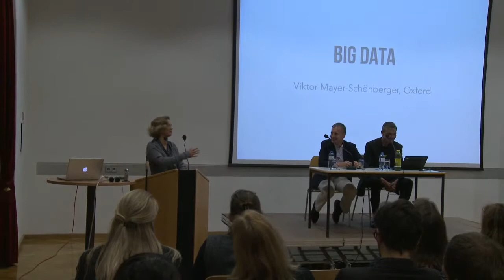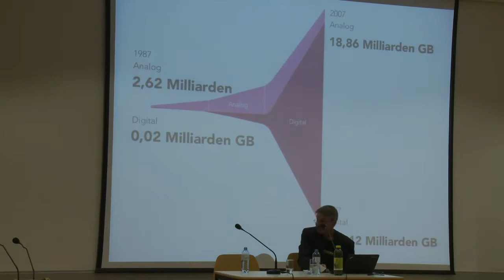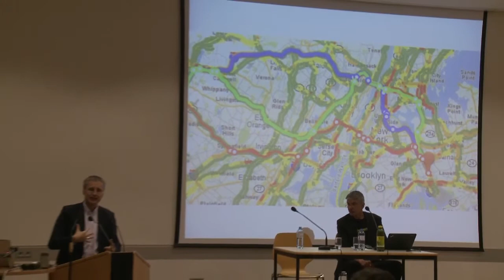"Big Data - Die Revolution, die unser Leben verändert"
NSA, Google, Amazon, Supermarktketten -- sie alle sammeln Daten über uns. Viktor Mayer-Schönberger sieht mit den riesigen Datenmengen eine Revolution auf uns zukommen. Big Data, der größte Trend in der Informationstechnologie, soll die Welt vorhersagbarer machen. In der Analyse von Big Data liegen ungeahnte Chancen für Wirtschaft, Gesellschaft und Politik. Aber auch die Bedrohung unserer Freiheit."